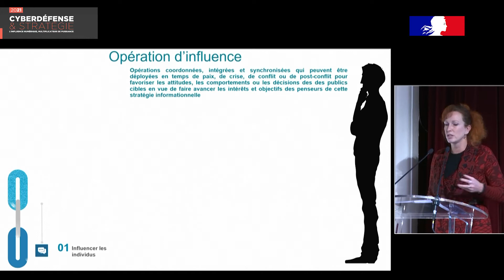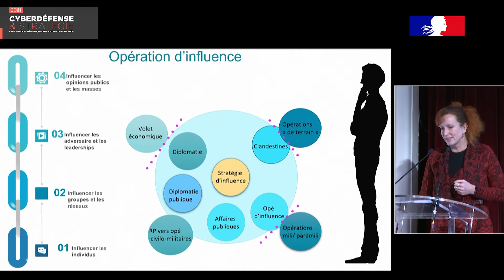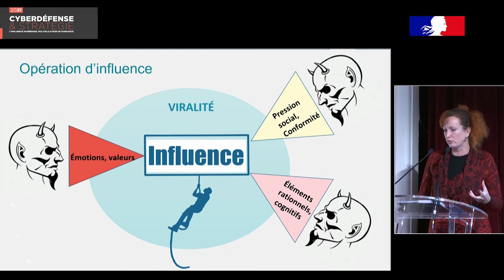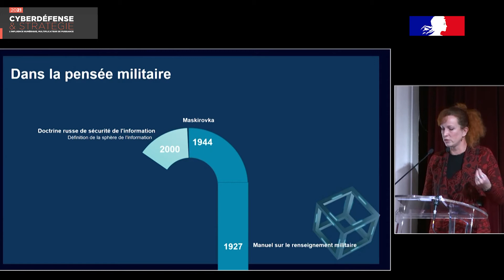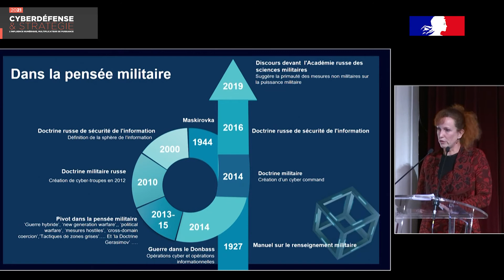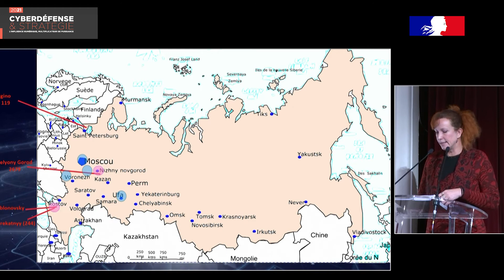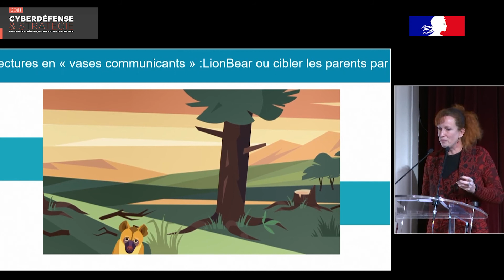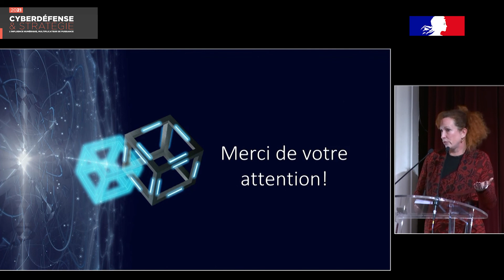Focus : Géopolitique de l’influence numérique russe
Dans le domaine cyber, les tendances et défis identifiés en 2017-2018 dans le cadre de la Revue stratégique de cyberdéfense se sont confirmés, voire accrus. C’est le cas notamment « des actions de propagande ou de déstabilisation menées à grande échelle, soigneusement préparées et orchestrées », exploitant à plein ce nouvel espace numérique d’expression. L’Actualisation stratégique de 2021 prend acte de cette évolution : « Le champ informationnel, investi par les moyens numériques, est devenu une part clé des conflits, touchant les forces, les institutions et les populations. ».

La présentation par la ministre des Armées, le 20 octobre 2021, de la doctrine française de lutte informatique d’influence (L2I) a rappelé la place centrale de l’information - et de la guerre de l’information- dans les actions des Armées. Conséquence directe de la numérisation des sociétés, des activités humaines et de l’accès à l’information, les opinions se forgent et s’affrontent aujourd’hui majoritairement en ligne, sur des sites, plateformes, blogs et autres réseaux sociaux. La L2I désigne les opérations militaires conduites au profit des forces dans la couche informationnelle du cyber-espace. Elle permet de détecter, caractériser et contrer les attaques informationnelles visant le ministère des armées et les forces, mais aussi d’appuyer la communication stratégique des armées. Elle offre également des occasions de manœuvres à des fins de renseignement ou de déception.

La maîtrise de l’espace informationnel, qui comprend « l’information elle-même, les individus, les organisations et les systèmes qui la reçoivent, la traitent et la transmettent, et l’espace cognitif, virtuel et physique dans lequel cela se produit », est ainsi devenue l’une des conditions essentielles de la supériorité opérationnelle. C’est dans cet environnement complexe et en constante évolution que s’inscrit l’influence numérique.

Mais quelles formes prend, concrètement, l’influence numérique ? Quelles sont les méthodes et les techniques de l’influence numérique ? Comment opérer le ciblage ? Comment élaborer les messages et argumentaires ? Dans quelle mesure, ces techniques se rapprochent-elles des techniques utilisées dans le monde civil à des fins de publicité, de marketing ou de communication ? Quelles sont enfin les limites de l’influence numérique aux plans éthique, juridique, sociétal… ?

Intervenant : Christine Duguoin Clément, chercheur à la Chaire "Normes et risques", IAE Paris-Sorbonne Business School, Université Paris I Panthéon-Sorbonne et au CREOGN